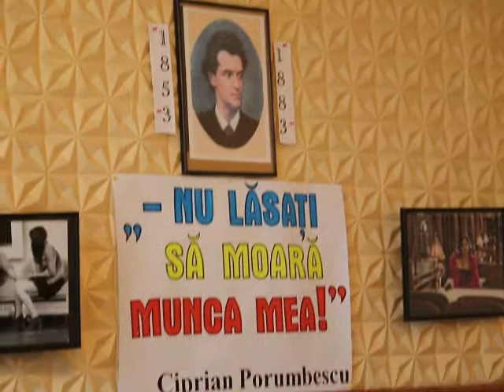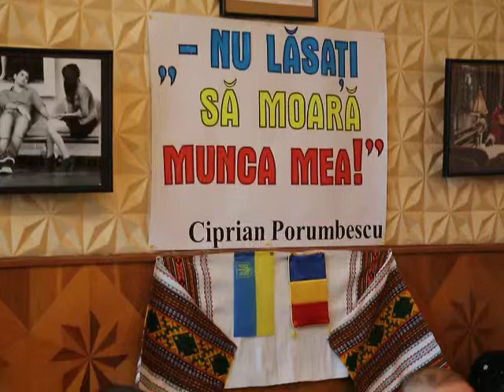Ciprian Porumbescu -- înaintaş de seamă al muzicii româneşti" 2013.